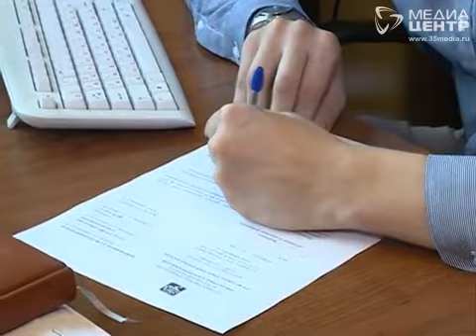Сегодня весь мир отмечает День левши